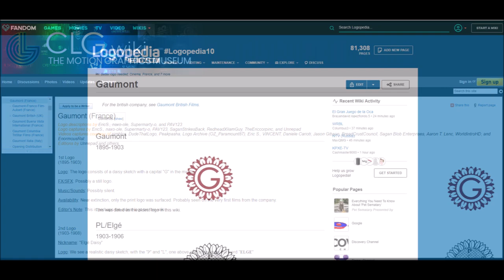The Secret Logos Of Gaumont 3 (1910-1979) [TRAILER]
Who's excited for the finale in the TSLOG trilogy? Because I am.

I've announced this idea since early March 2019, during the production of The Secret Logos Of SF Studios. When that video was released, I worked on my VHS documentary, which I released in late April. To mark Gaumont's 124th birthday, I thought I'd make it now.

This might be the last one in the entire Secret Logos series, if I don't make another one on Pathé. I might make one on Paramount, but it depends on how much there is.

Also, this will be my 10th documentary, and the 7th in The Secret Logos series.

I hope you're looking forward to it. :) :)